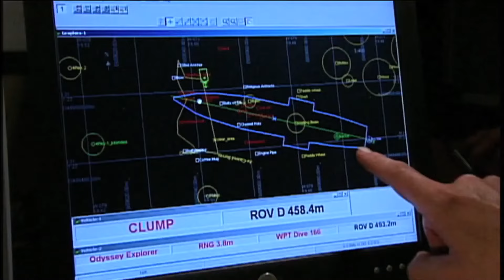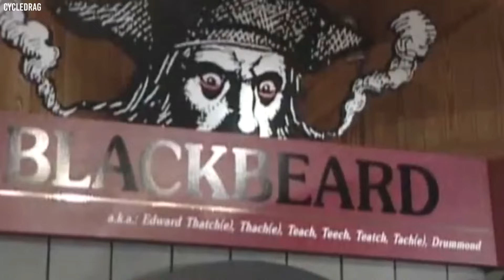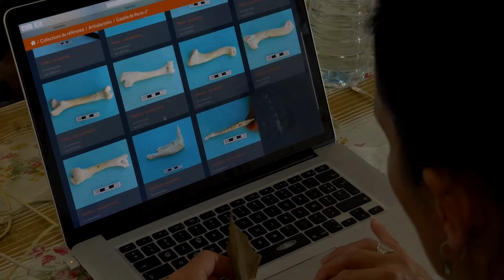Nobody Was Supposed to Find This! If a Diver Didn't Capture This, Nobody Would Believe It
Diving in the dark, treacherous depths of the ocean can be life threatening, given the plethora of sea monsters roaming these waters. But then, it can be highly rewarding if you end up finding a long lost treasure, like the 150 million dollar silver bullion that was pulled out of the icy depths of the ocean.  From giant squids to timeless relics from bygone eras and lost civilizations, deep sea divers have encountered all sorts of mind boggling discoveries.